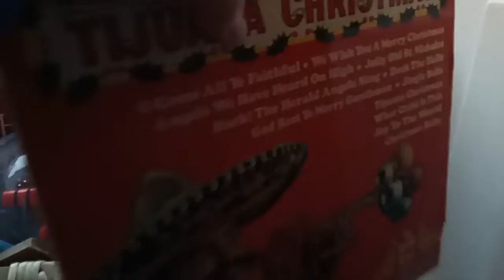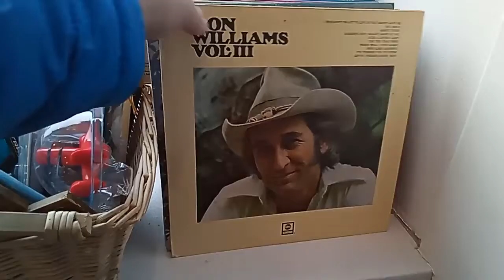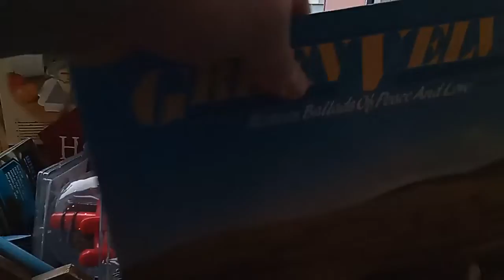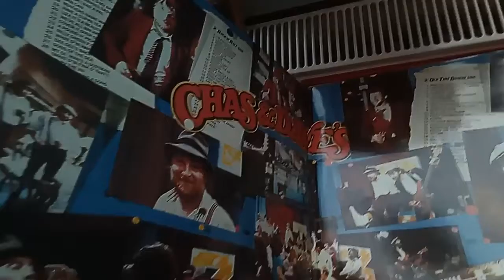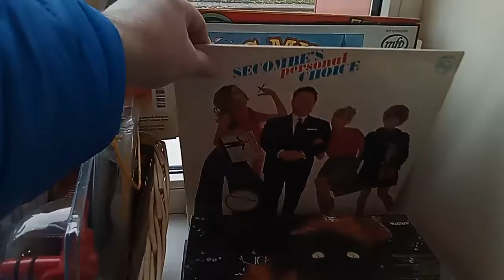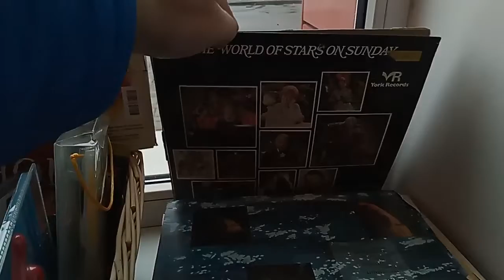Reikalingos prekės Marijampolėje ! , Required goods in Lithuania ! , Необходимые товары в Литве !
- Stilingas interjeras , malonūs pardavėjai , - čia tikrai atrasite daug reikalingų daiktų , Marijampolė Jaunimo 12
- Stylish interior , pleasant sellers - here you will definitely find a lot of things you need , Marijampolė Jaunimo 12
- Стильный интерьер , приятные продавцы - здесь вы точно найдете много всего необходимого , Мариямполе Яунимо 12

- reikalinga parama kanalui vystyti : Rimantas Abraitis LT  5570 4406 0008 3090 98
- support is needed to develop the channel : Rimantas Abraitis LT  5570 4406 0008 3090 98
- нужна поддержка для развития канала : Rimantas Abraitis LT  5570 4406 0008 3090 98